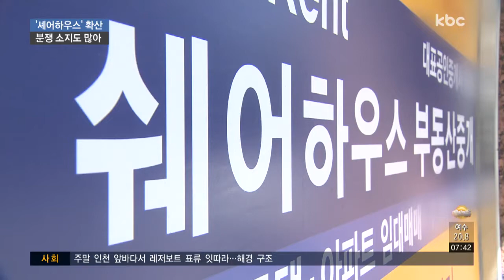광주도 셰어하우스 증가, 문제점은?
최근 방과 거실을 공유하는 셰어하우스가 새로운 주거 형태로 자리를 잡고 있습니다.

세입자는 적은 비용으로 넓은 공간을 사용할 수 있고 집주인은 노후 주택을 활용해 임대 수익을 올릴 수 있다는 장점 때문에 큰 인기를 끌고 있습니다.

신민지 기자가 현장을 돌아봤습니다.